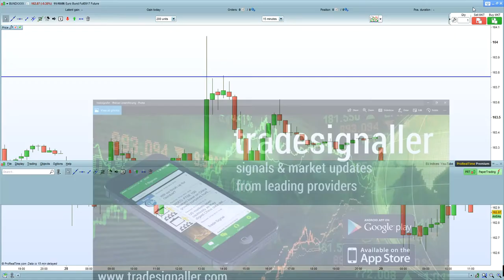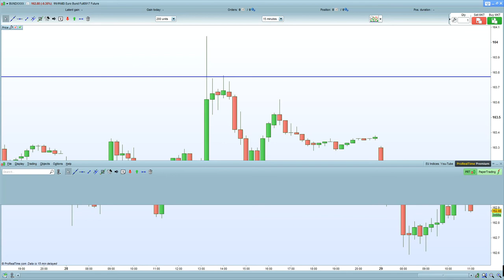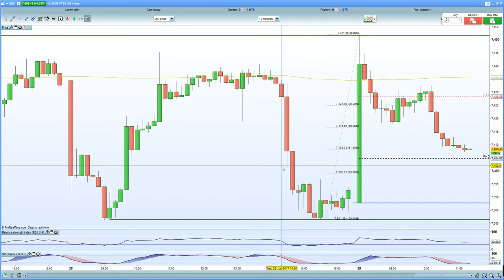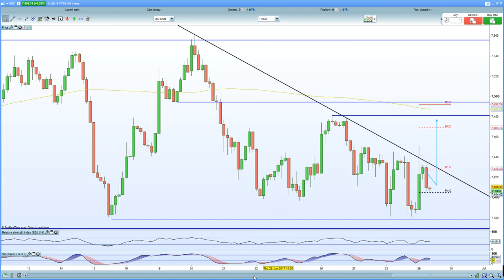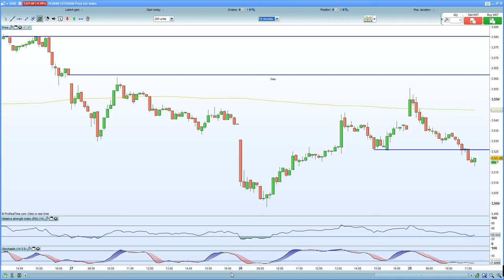FTSE 100 reverses gap higher on BOE hawks. DAX 30 hurt by stronger inflation as EUR/USD past 1.14